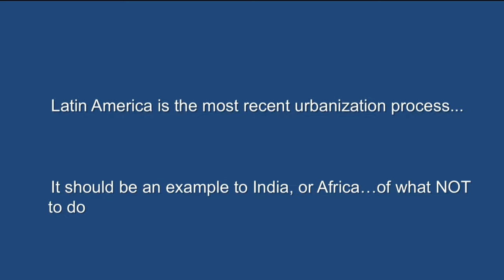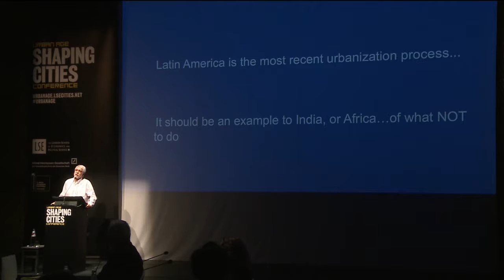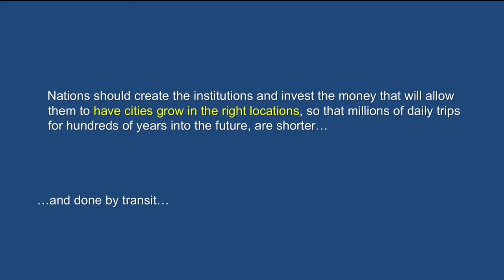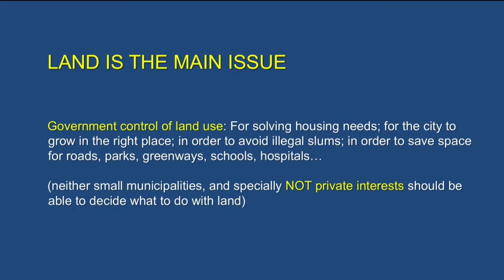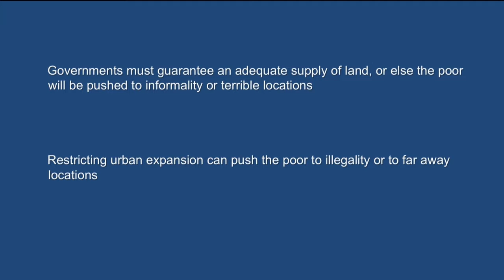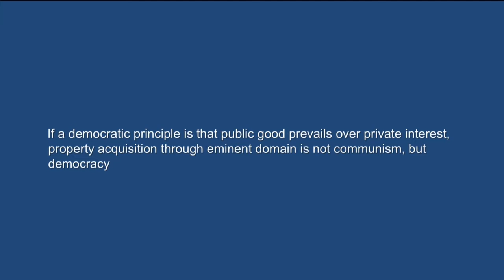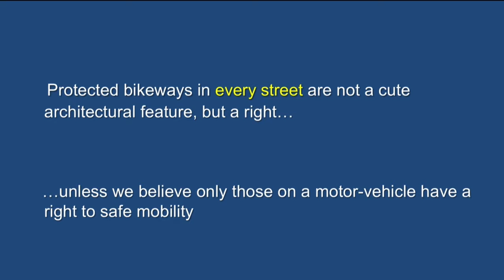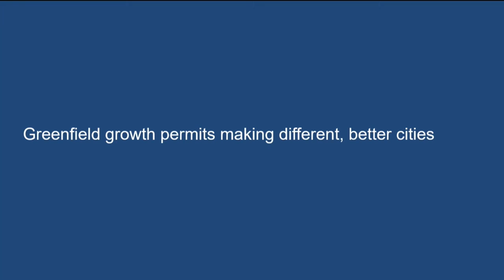Urban Age Shaping Cities: Enrique Peñalosa - Challenges of expansion